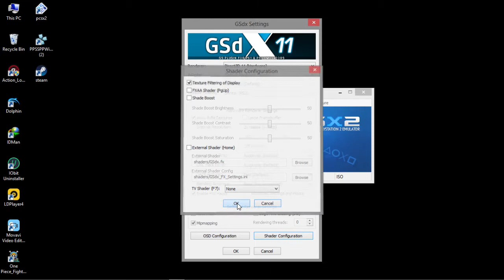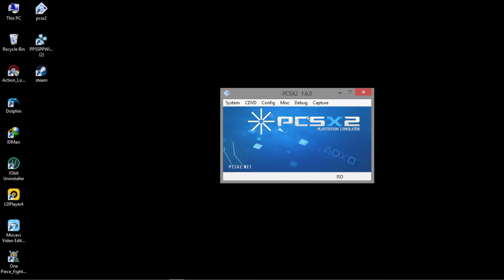Lord of The Rings The Third Age PCSX2 Settings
Hello, just share Lord of The Rings The Third Age PCSX2 Settings on PC, maybe someone needs it. Hope my PCSX2 1.6.0 Best Settings Lord of The Rings The Third Age PCSX2 Settings PS2 works for you too, good luck Friends. Lord of The Rings The Third Age PCSX2 Settings PS2 low settings and gameplay 60 fps with PCSX2 1.6.0 on PC.